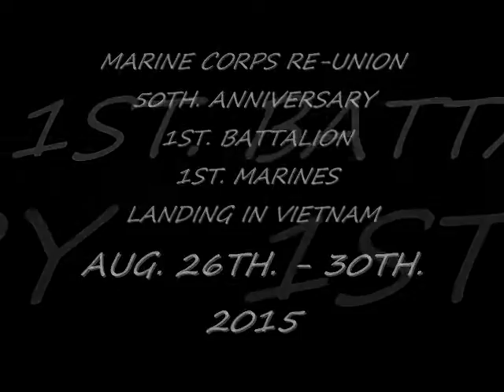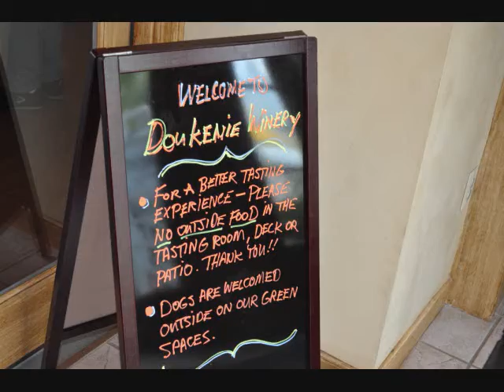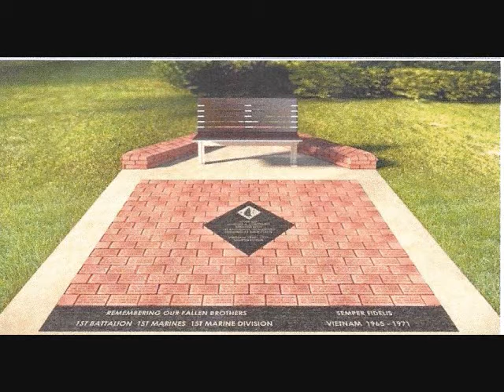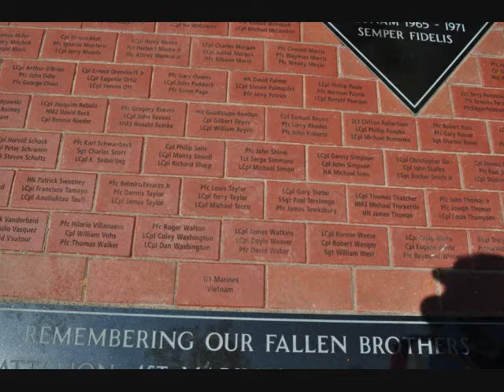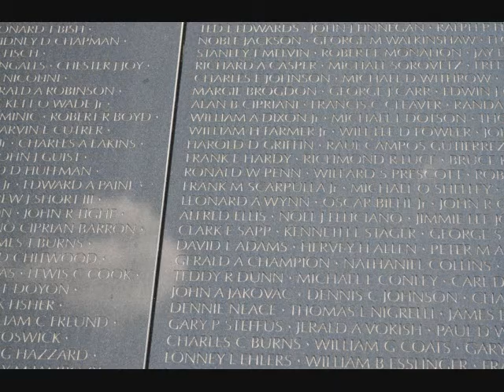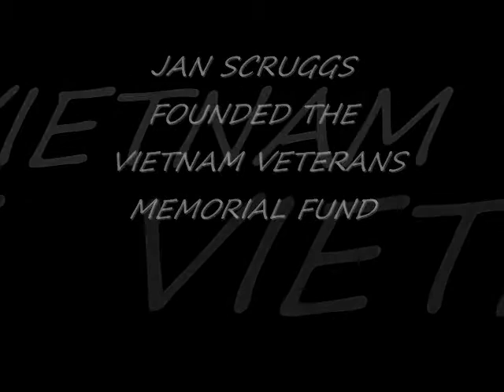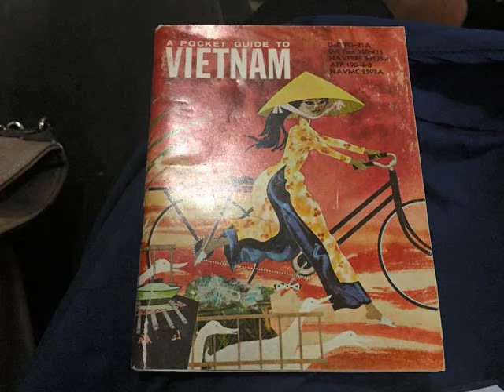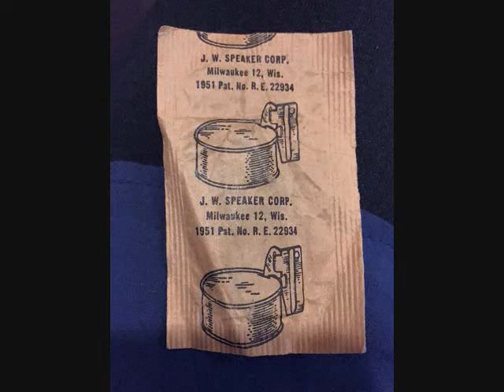MARINE RE UNION AUG 2015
THIS VIDEO IS OF THE 1ST. BATTALION 1ST. MARINES 50TH. ANNIVERSARY OF THEIR LANDING IN VIETNAM IN 1965. THE RE-UNION WAS HELD IN WASHINGTON,D.C. FROM AUGUST 26TH. THRU AUGUST 30TH. MEMORIAL DEDICATION AT QUANTICO, VA. FOR THE 567 MARINES KILLED IN VIETNAM FROM THE 1ST. BATTALION 1ST. MARINES FROM 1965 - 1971.